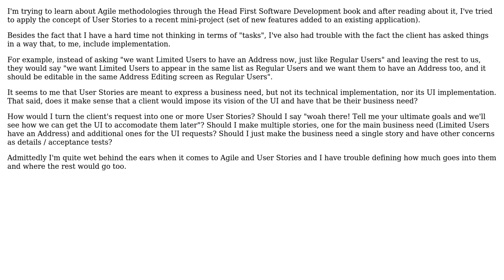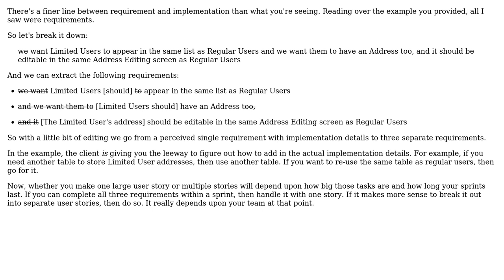Software Engineering: Should client ideas about the UI turn into User Stories? (2 Solutions!!)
Software Engineering: Should client ideas about the UI turn into User Stories?

With thanks & praise to God, and with thanks to the many people who have made this project possible! | Content (except music & images) licensed under CC BY-SA | Music | Images & others | With thanks to user leokhorn user Daniel Serodio and the Stack Exchange Network Trademarks are property of their respective owners. You are responsible for your own actions.